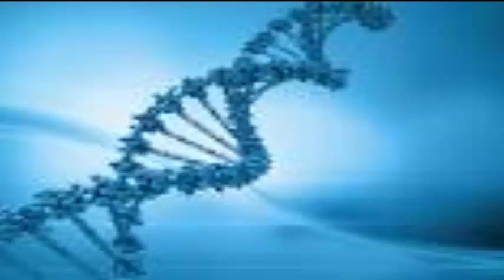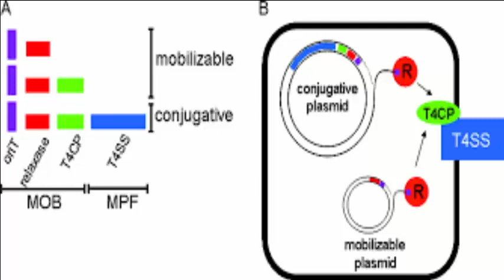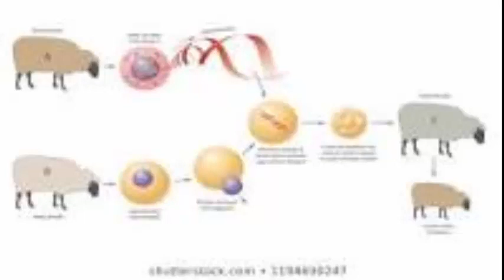Human Cloning? By Mr Kashif _Knowledge Pearls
This video tells us about cloning and its types and also explains Human cloning is possible or not-